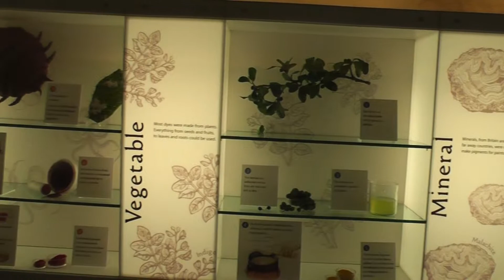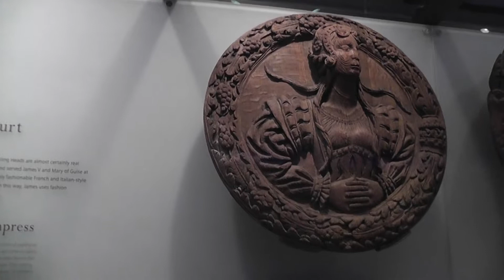Scottish Castles - Edinburgh and Stirling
Video from the two famous castles in Scotland